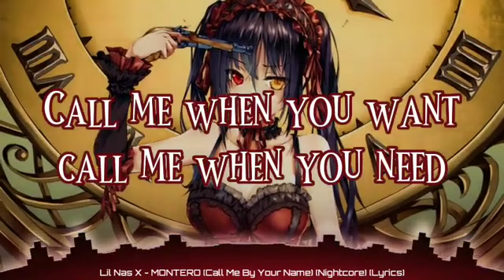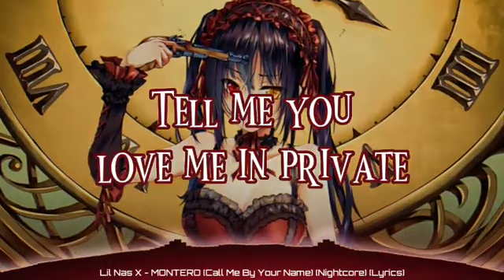Lil Nas X - MONTERO (Call Me By Your Name) (Nightcore) (Lyrics)